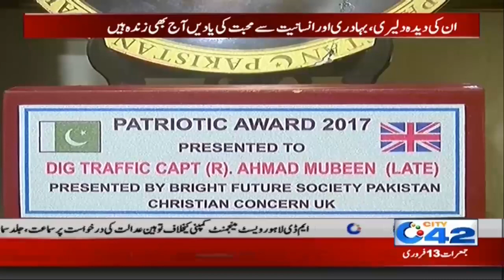12pm News Bulletin | 13 Feb 2020 | City 42